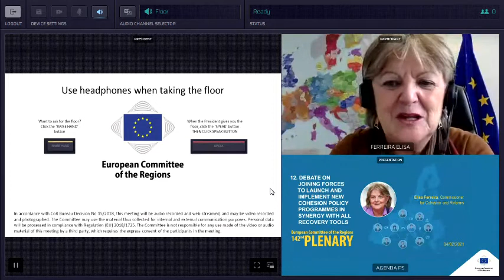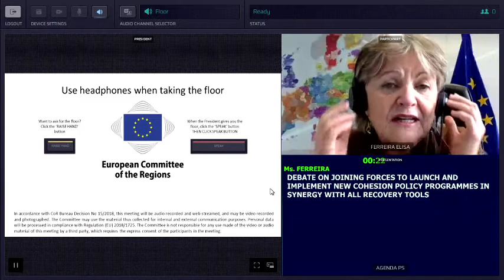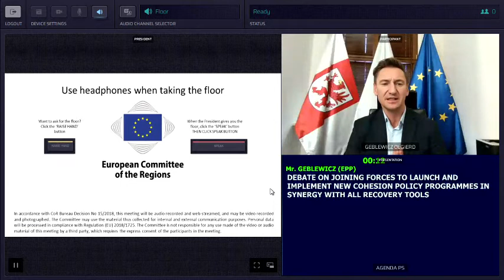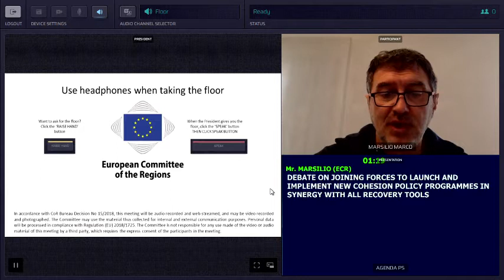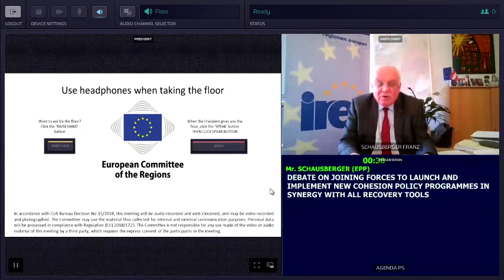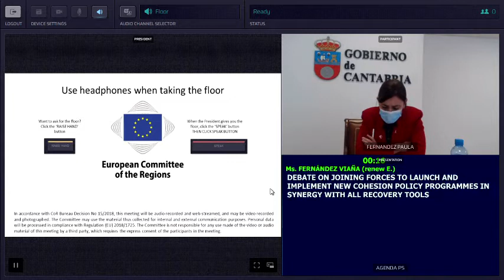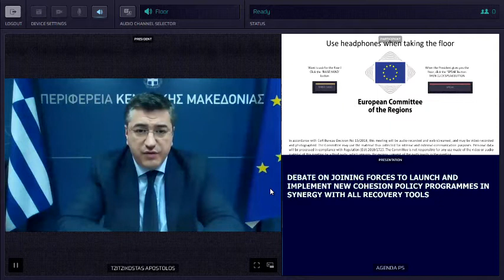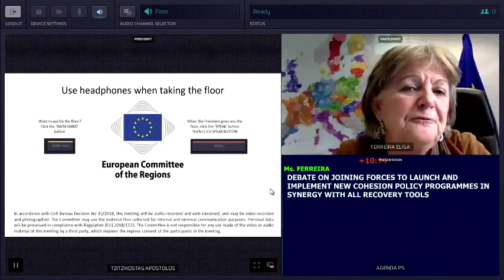Debate on Joining Forces to Launch and Implement New Cohesion Policy Programmes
European Committee of the Regions 142nd Plenary Session - Debate on Joining Forces to Launch and Implement New Cohesion Policy Programmes in Synergy with all Recovery Tools
Statement by Elisa FERREIRA,  European Commissioner for Cohesion and Reforms and debate with CoR members